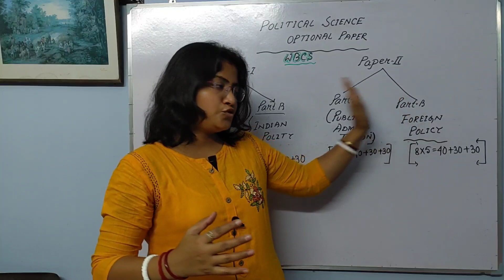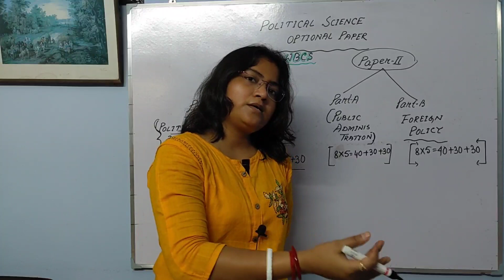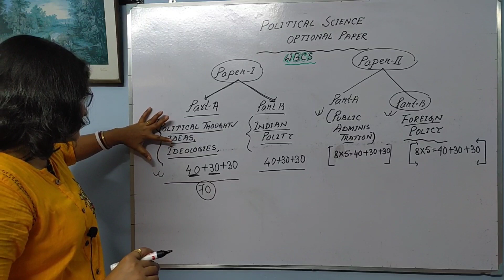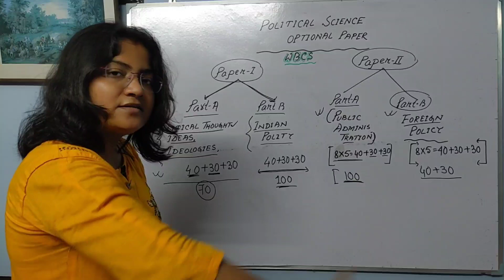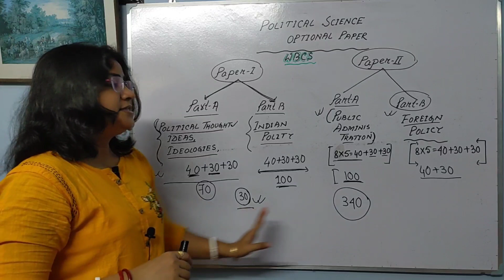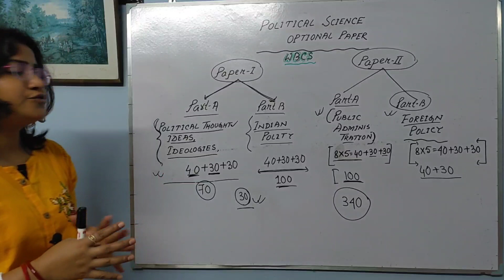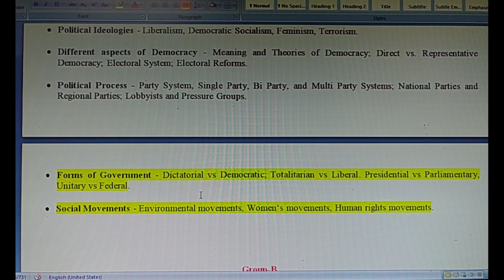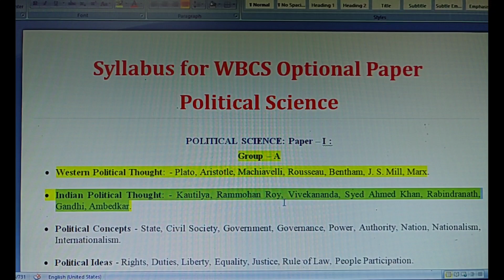পলিটিকাল সায়েন্স সিলেবাস আলোচনা//কেন অপ্শনাল হিসেবে WBCS এ পলিটিকাল সায়েন্স নেব?//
POLITICAL SCIENCE: Paper – I :
Group – A
• Western Political Thought: - Plato, Aristotle, Machiavelli, Rousseau, Bentham, J. S. Mill, Marx.

• Indian Political Thought: - Kautilya, Rammohan Roy, Vivekananda, Syed Ahmed Khan, Rabindranath, Gandhi, Ambedkar.

• Political Concepts - State, Civil Society, Government, Governance, Power, Authority, Nation, Nationalism, Internationalism.

• Political Ideas - Rights, Duties, Liberty, Equality, Justice, Rule of Law, People Participation.

• Political Ideologies - Liberalism, Democratic Socialism, Feminism, Terrorism.

• Different aspects of Democracy - Meaning and Theories of Democracy; Direct vs. Representative Democracy; Electoral System; Electoral Reforms.

• Political Process - Party System, Single Party, Bi Party, and Multi Party Systems; National Parties and Regional Parties; Lobbyists and Pressure Groups.
• Forms of Government - Dictatorial vs Democratic; Totalitarian vs Liberal. Presidential vs Parliamentary, Unitary vs Federal.

• Social Movements - Environmental movements, Women‘s movements, Human rights movements.

Group-B
Indian Constitution (In short): Please see details in website.
POLITICAL SCIENCE: Paper – II:
Public Administration and International Relations
Group - A
Public Administration
Theories of Administration - Scientific Management, Classical Theory, Weber‘s theory of bureaucracy, Riggsian Model of Echological Approach to Public Administration.
Forms of Public Organizations - Ministries and Departments; Corporations, Boards and Commissions.
Principles of Organization - (a) Hierarchy (b) Unity of Command (c) Span of Control (d) Authority (e) Centralization, Decentralization and Delegation, (f) Line and Staff.
Processes of administration - (a) Decision - making and Policy Formulation (b) Communication and Control (c) Leadership (d) Co-ordination.
Accountability and Control - Legislative, Executive and Judicial Control over administration; Role of Civil Society; Public opinion and Media; Right to Information; Administrative Corruption; Grievance Redressal Machineries like Ombudsman.
Development Administration - Evolution of the Concept; Basic features.
Control of Public Expenditure - Parliamentary Control, Control of Parliamentary Committees;
Indian Administration - Continuity and Charge - brief historical outline.
Recruitment and Training of Civil Servants in India - Role of Union and State Public Service Commissions and Training Institution.
Organization of the Union Government in India - PMO, Cabinet Secretariat, Secretariat Administration.
Organization of the State Governments in India - Chief Secretary - Relationship between Secretariats and Directorates.
District Administration in India - Changing role of District Officers, Sub-divisional Officers & Block Officer; their interfaces with Local Self Government.

                                                        Group-B

International Relations
Some Basic Concepts of International Relations - (a) Balance of Power (b) Collective Security (c) Bi-polarity and Uni polarity (d) Neo-Colonialism (e) Globalization.
Foreign Policy - Concept and Techniques; Determinants of foreign policy. Evolution of World Politics - League of Nations; United Nations; Cold War; Detente; Collapse of the Soviet Union; Regional Integrations; International Terrorism.
Non-Alignment - Evolution of the Movement and Role of India.
Major Issues in Indian Foreign Policy - Sino-Indian relations, Indo-Pak conflicts and the liberation of Bangladesh, developments in Sri Lanka, Indian role in promoting regional cooperation through S.A.A.R.C., the Kashmir question and India becoming a nuclear power. India and South East Asia; India‘s relations with U.S.A., China, Japan & Russia. India on the question of nuclear weapon. India and the U.N. system-India‘s role in U.N. peace keeping and global disarmament. India and the emerging international economic order.
Recent Global Issues - Egypt, Lebanon and Lybia.